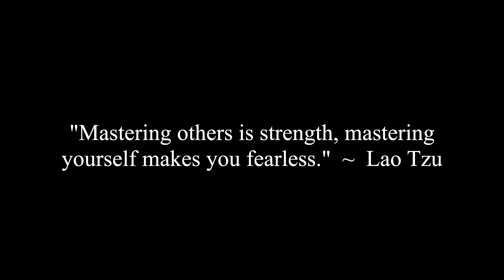How Can We Teach Other Men About Masculinity Without Seeming “Soft”?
Jennifer and Corey discuss a viewer question that asks how can we teach other men about masculinity without seeming to be soft.